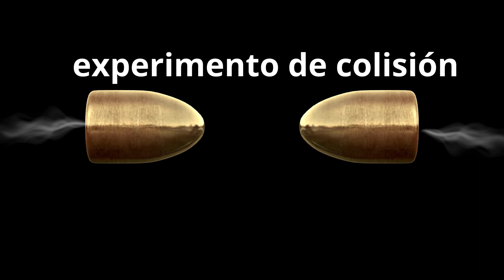¿Que pasa si 2 balas chocan ? Experimento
¿QUE PASA SI 2 BALAS CHOCAN?  en el campo de batalla sería imposible que sucediera esto, pero siempre estuvo esa duda en las personas así que un estudio comprobó que sucedería si chocan dos proyectiles al mismo tiempo, este experimento muestra  ensayos  con varios tamaños colocando las armas en unas bases y disparándolas con ayuda de computadoras así que quédate en este video y sorpréndete como nosotros.   suscríbete si aprendiste algo nuevo y compártelo con tus amigos.